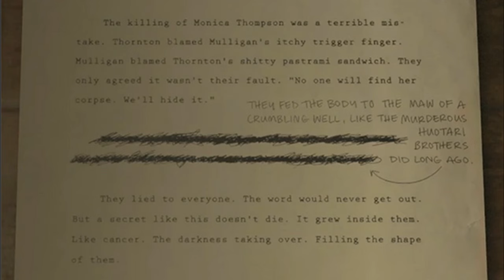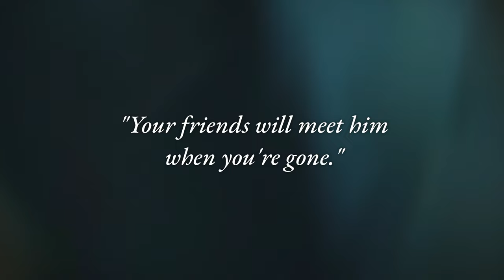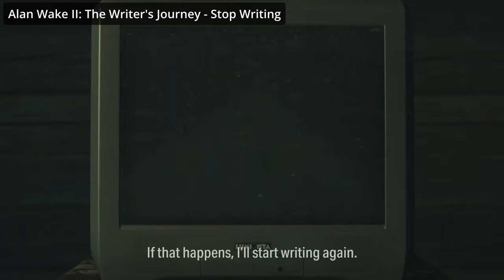Alan Wake 2: Lore of the Bosses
Remedy Entertainment's Alan Wake 2 is out and it is fillled with mystery, lore and SO. MANY. QUESTIONS. The bosses are the most intriguing to me, since instead of random creatures, they are actually characters we know quite a bit about...

Buckle up, and take a first dive into the Remedy Connected Universe!

Chapters
0:00 Nightingale
3:29 Mulligan & Thornton
6:55 Cynthia
9:52 Scratch